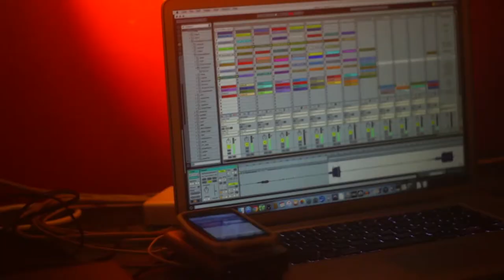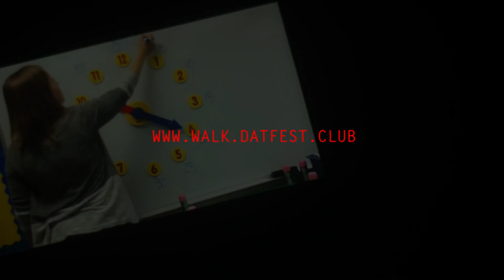Dat Walk 2017 — 3am to 3am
OCT 28, 2017 — 3am to 3am — Kreuzberg, Berlin